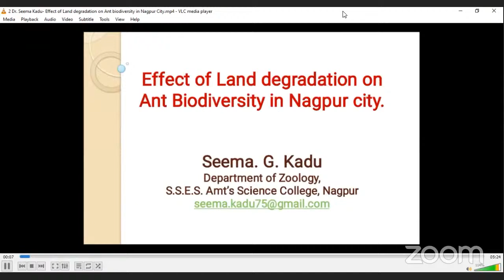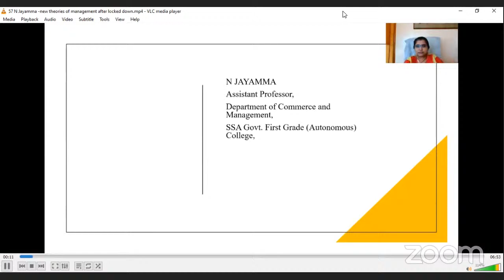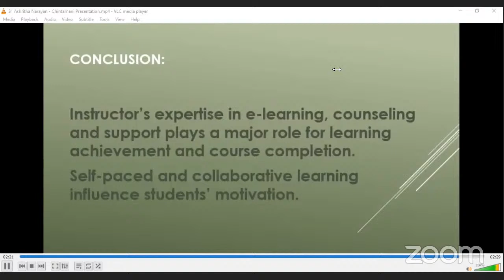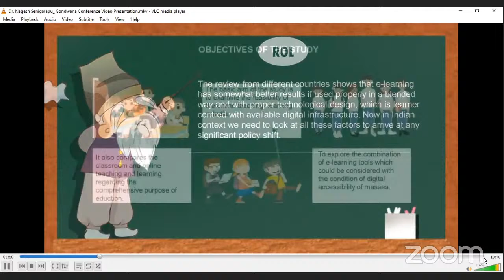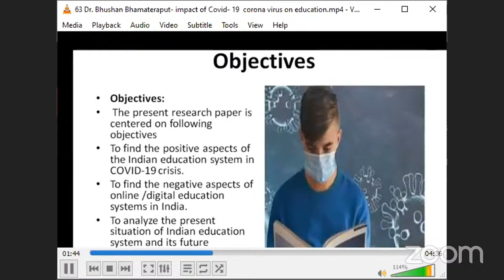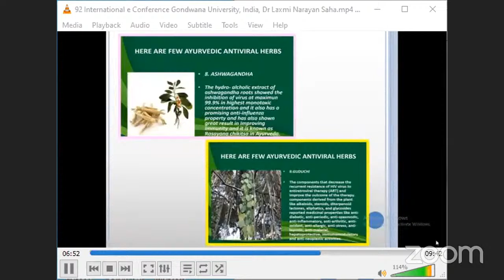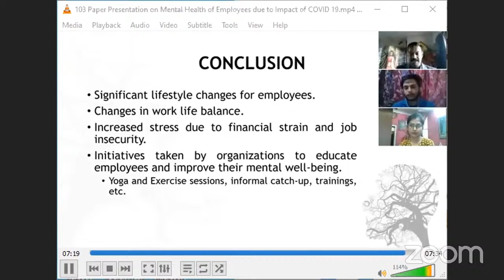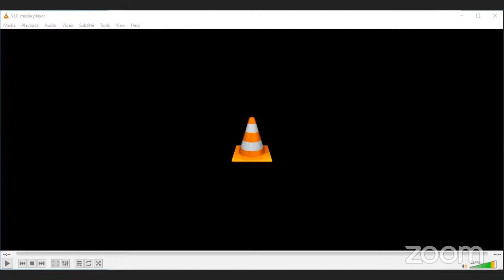International e-Conference (Remaining Paper Presentations 10:00 am)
Gondwana University Gadchiroli, Mahila Mahavidyalaya Amravati & Chintamani Group of Institutes, Ballarpur are collaboratively organizing two days interdisciplinary International e-Conference on ‘Impact of COVID-19 on Various Areas of Global Economy, Science & Humanities’  on 24th and 25th June, 2020